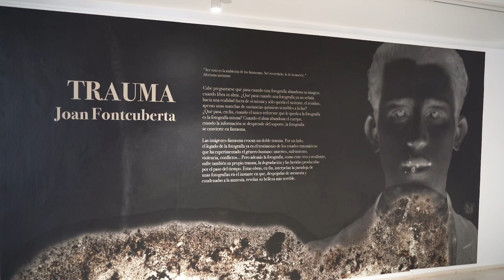Presentación de la exposición 'Trauma' de Joan Fontcuberta en el Domus Porticus